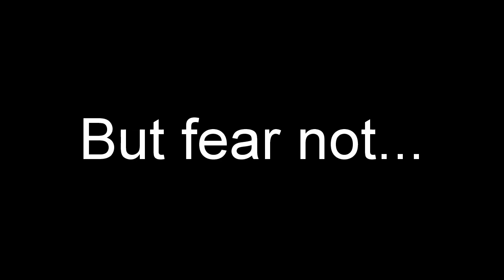Emblem Wars III: The Last Hope (FE Heroes Voting Gauntlet)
So here we are at the last round of the 3rd voting gauntlet. And last I saw, Team Robin ain't doing so well.

Alternative Title: Yes, I made Minerva Yoda. Strike me down with all your hatred.

Alternative Title: Do your research, kids. You may never know what you may find.